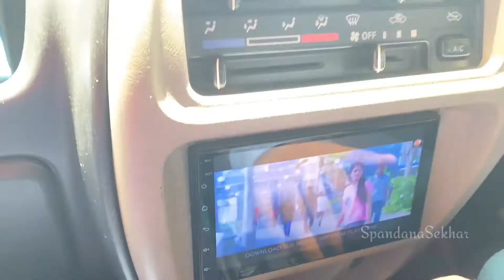|| vlog || Delhi to Vizag journey || at last vizag వచ్చిసాము… ||SS🥰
Yours,
SpandanaSekhar 🥰